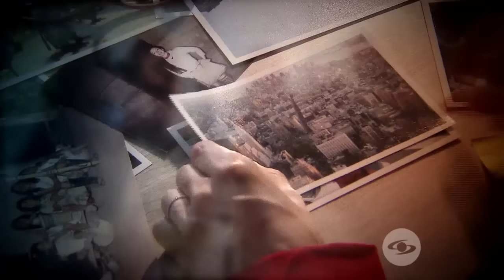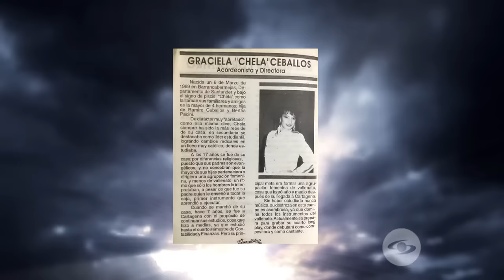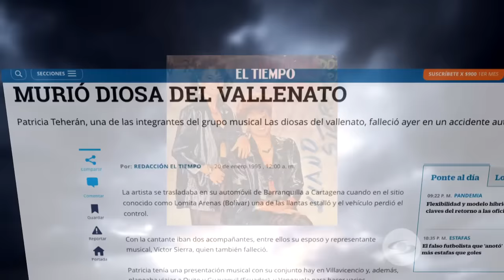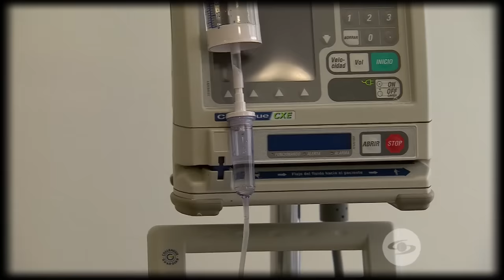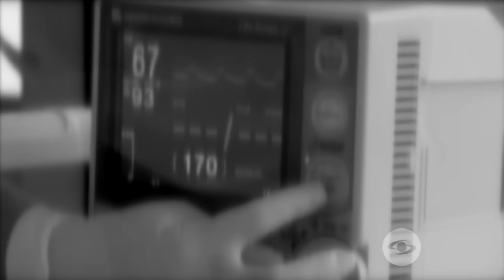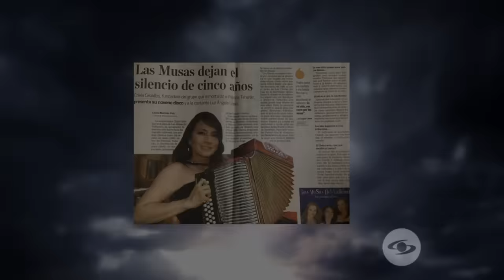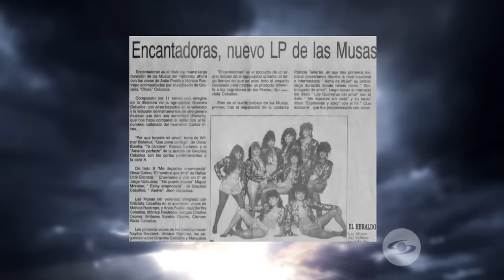Expediente Final: Chela Ceballos fue quien impulsó el papel de la mujer en el vallenato - Caracol TV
La acordeonera y fundadora de La Musas del Vallenato fue la encargada de no solamente impulsar la carrera de Patricia Teherán, con quien pasó de ser compañera a una rival, sino en demostrar que las mujeres también tenían un papel en este género. Un cáncer en el ojo se encargó de ir apagando su vida luego de 13 años de haber sido diagnosticada.